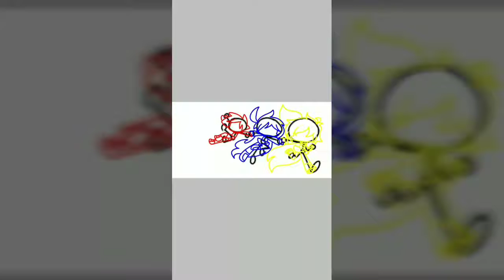Arcix Club Speedpaint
My Winx Club Ocs... I CAN NOT DO THE WINX CLUB ARTSTYLE SO IF YOU ASK ME TO DRAW THEM IN THE WINX CLUB ART STYLE I will do it... BUT I WILL HAVE TO TRACE OR USE A BASE ...
Sorry for yelling
Music: Power of Charmix but its a collaboration with both english and Italian
I will get the link for the Devantation for the
Final Pic